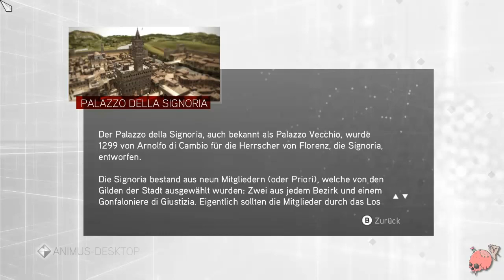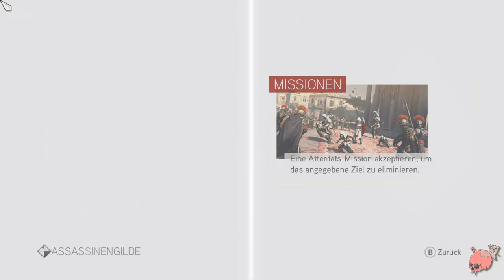LP Assassin's Creed: Brotherhood - Part 50 - Die Familie anständig begraben